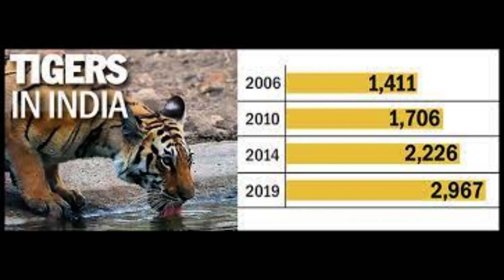Roaring Resurgence: India's Triumph in Tiger Conservation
Join us on a captivating journey through India's tiger conservation program in our video, "Roaring Resurgence: India's Triumph in Tiger Conservation." Discover the remarkable story of how India has successfully restored its tiger population and become a global leader in tiger conservation efforts. From the challenges faced to the implementation of Project Tiger, habitat preservation, anti-poaching measures, scientific research, coexistence strategies, and responsible wildlife tourism, this video provides an engaging and informative exploration of India's multifaceted approach to safeguarding these iconic creatures. Dive into the historical context, hear inspiring success stories, and learn about the remaining challenges and future goals for sustaining tiger populations. Together, let's embrace hope and inspire action for the long-term survival of tigers, ensuring they continue to grace our forests and hold a place of pride in India's natural heritage. Join us as we witness the roaring resurgence of tigers in India!